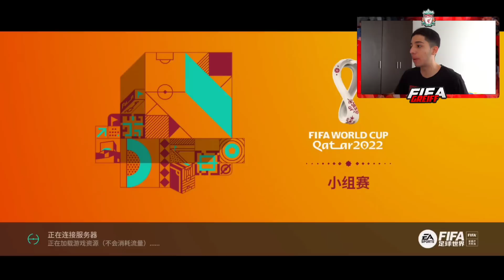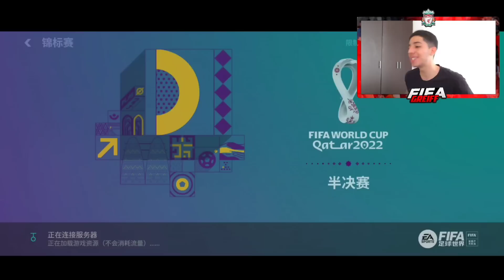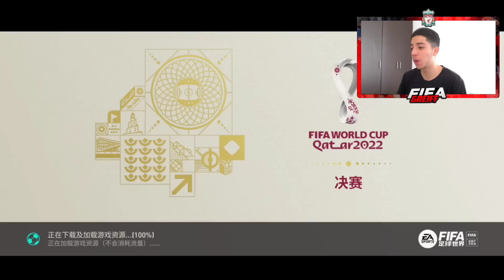¡YA LO TENEMOS! JUGAMOS EL EVENTO MUNDIAL QATAR 2022 EN FIFA MOBILE